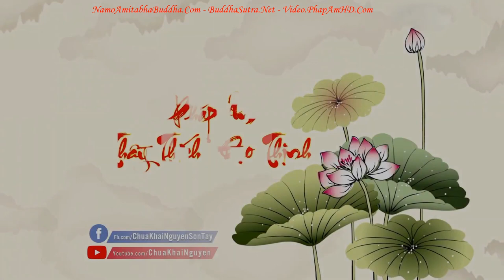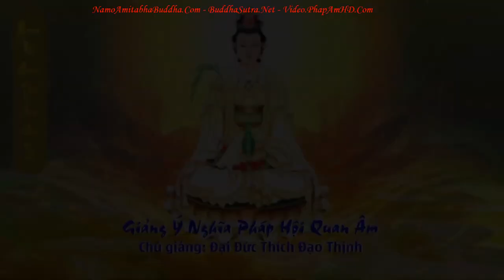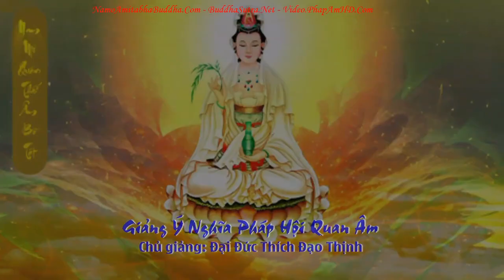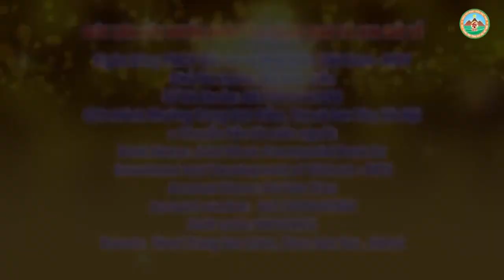Tập 2 Giảng Về Ý Nghĩa Pháp Hội Quán Âm Tam Thời Hệ Niệm l Đ,Đ Thích Đạo Thịnh,